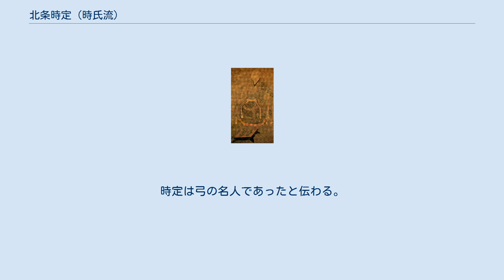北条時定 (時氏流)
北条氏_(阿蘇流)
北条 時定（ほうじょう ときさだ）は、鎌倉時代中期の北条氏の一門。
北条時氏の三男。
母は松下禅尼で、第4代執権・北条経時、第5代執権・北条時頼の同母弟にあたる。
得宗家から鎮西に下向した阿蘇家の祖。
諱はのちに為時（ためとき）と改名している。
 時定の正確な生年は不明であるが、安貞元年（1227年）から寛喜2年（1230年）の前と推定される。
 父・時氏は、時定の祖父で3代執権・北条泰時の後継者と目されていたが、早世したため時定の同母兄である経時、時頼が執権職を継承した。
宝治元年（1247年）の宝治合戦では執権時頼の命で大将軍として三浦氏と戦った。
北条氏の祖である北条時政以来、代々継承された肥前阿蘇社の所領を継ぎ、苗字を阿蘇と称する。
弘長4年（1264年）、前年に死去した兄・時頼の百カ日仏事に際して満願寺を開創した。
 将軍の側近として仕えたが、元寇にあたり、弘安4年（1281年）に肥前守護に任じられ、8月頃に現地に下向した。
弘安8年（1285年）11月から弘安9年（1286年）閏12月の間に為時と改名する。
弘安10年（1287年）1月29日には鎮西奉行に任じられて蒙古対策に従事した。
 正応2年（1289年）、養子の北条定宗に家督と肥前守護職を譲って隠居する。
正応3年（1290年）10月15日に博多で死去（『尊卑分脈』では正応2年没）。
 熊本県阿蘇郡南小国町に時定が建立した満願寺に、時定・定宗・随時のものと伝えられる五輪塔と、時定・定宗の肖像画がある。
時定は弓の名人であったと伝わる。
 実子の随時は定宗の猶子となった。